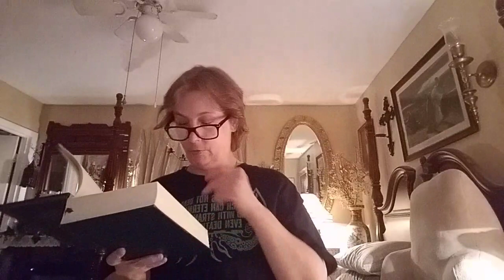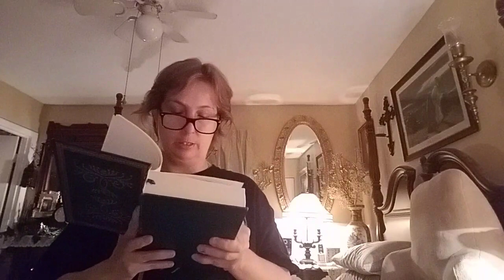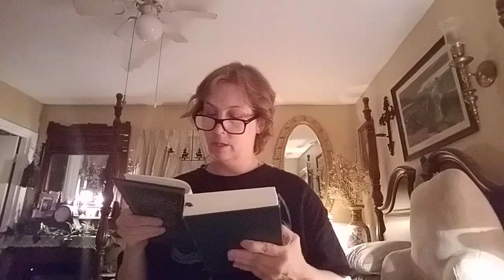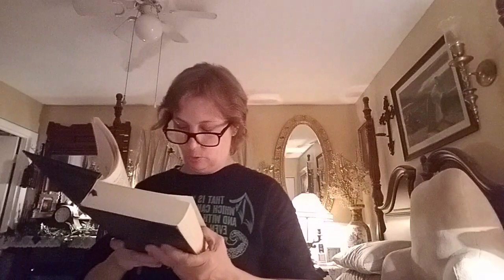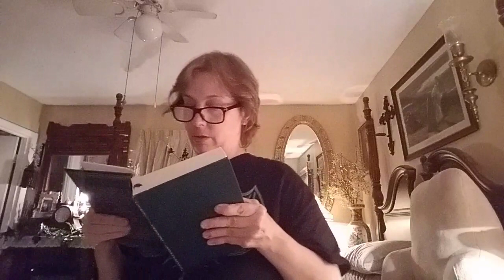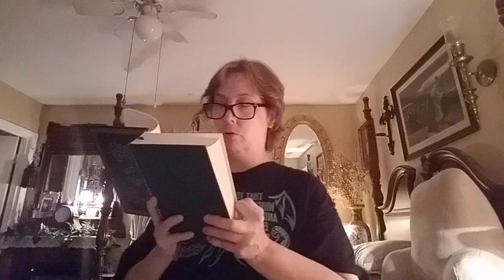Grimm's Fairy Tales The Gallant Tailor/The Frog Prince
Grimm's Fairy Tales The Gallant Tailor and The Frog Prince  The Brothers Grimm